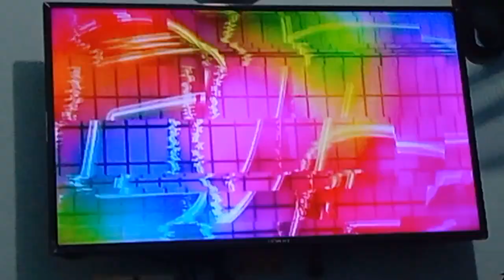MTRCB Rated SPG (Tagalog Version) GMA 7 August 13 2023